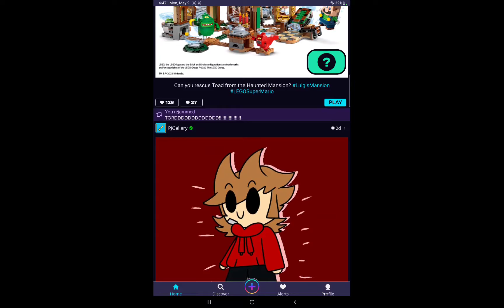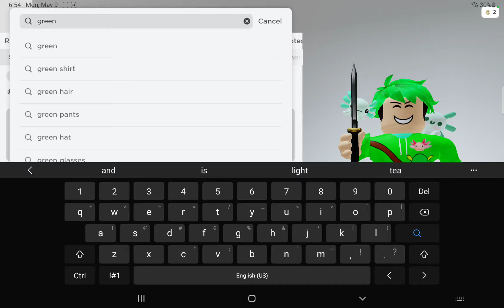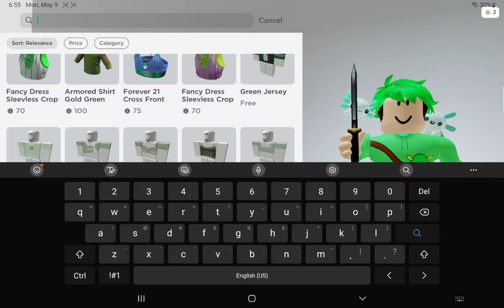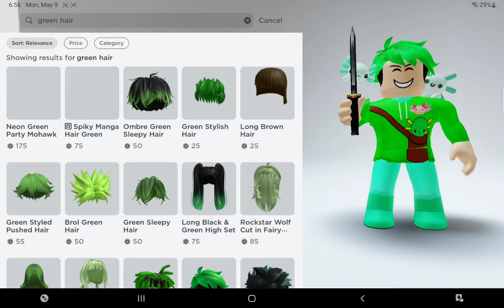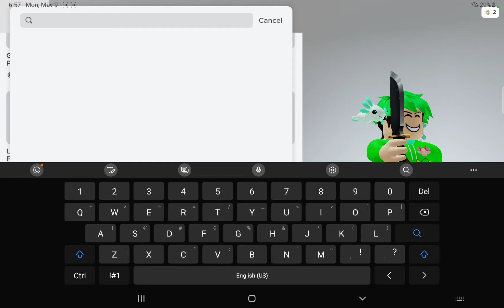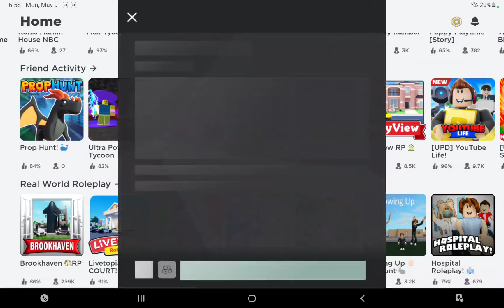am back and with a new vid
AM BACKKKKKKKKKKKKKK!